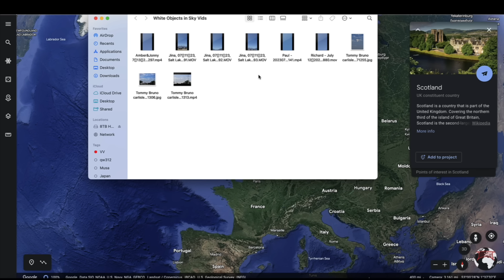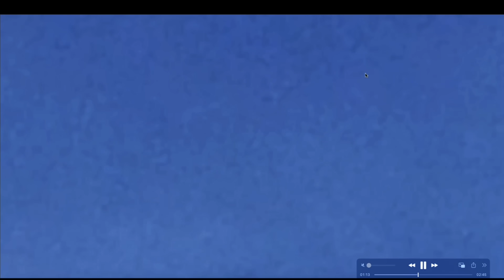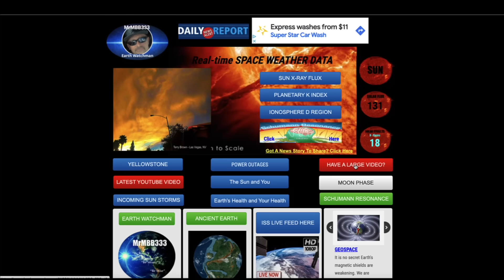What is REALLY happening up there?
MRMBB333
                                        2487 S. Gilbert Rd,